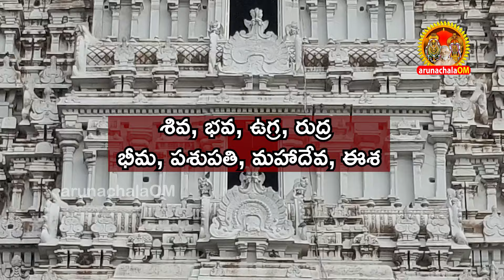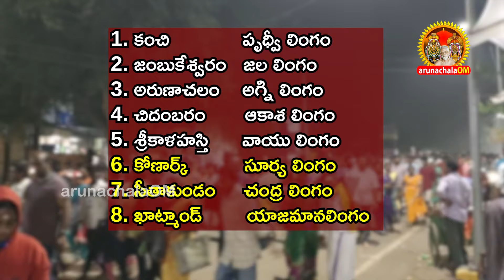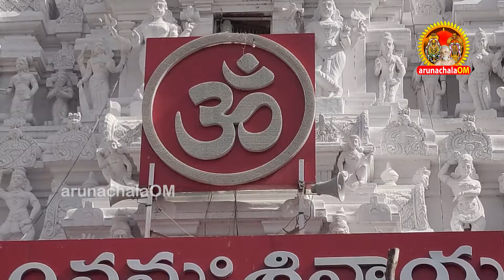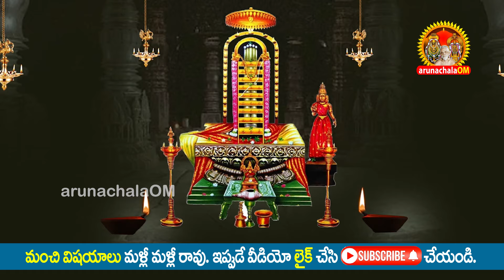కనపడే శివస్వరూపాలు | దర్శిస్తే జన్మజన్మల పుణ్యం arunachala vaibhavam_01#arunachalaom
Moksham Telugu
మరింత భక్తి విషయాల కోసం ఈ లింకు క్లిక్ చేసి మా whatsapp చానెల్ follow అవ్వండి.

ప్రతి ఒక్కరూ అరుణాచలం వైభవం తెలుసుకొని గిరి ప్రదక్షిణ చేయాలన్నదే నా సంకల్పం.

సమాజంలో మీరు ఆర్థికంగా ఎదుగుతూ.. దైవ మార్గంలో ప్రయాణించండి. ఆర్థికం మరియి ఆథ్యాత్మికం రెండూ మనిషి మనుగడకు అవసరమని గ్రహించండి.  మహర్షులు, స్వామీజీ లతో మిమ్మల్ని పోల్చుకొని జీవితాన్ని వ్యర్థం చేసుకోకండి. మీరు జీవితంలో ఎదగాలంటే "మీ పని మీరు " చేయండి.

అరుణాచల శివ.. అరుణాచల శివ.. అరుణాచల శివ.. అరుణాచలా !!
మరిన్ని మంచి వీడియోలు.. తప్పక చూసి జ్ఞానం పెంచుకోండి